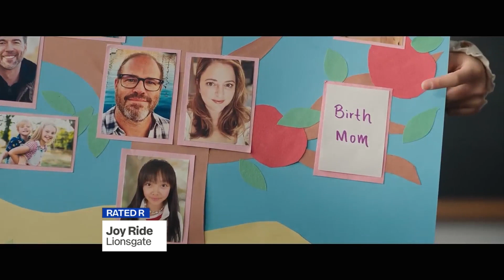SCREENING ROOM: "Joy Ride" (R), "The League" (Not rated)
The raunchy comedy genre gets a unique spin with JoyRide. The history of the NegroLeagues is the subject of the involving documentary TheLeague. Check out this week's movie reviews!